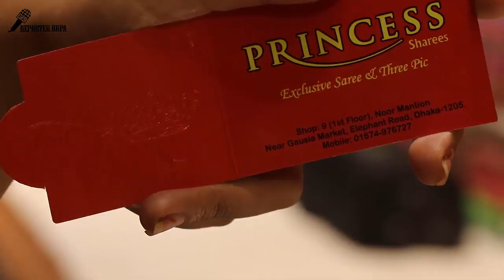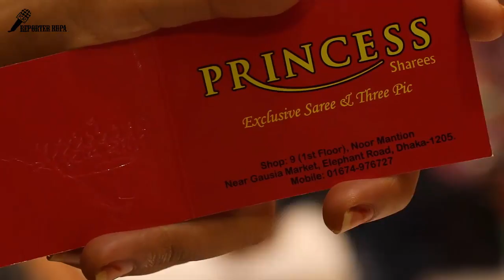Exclusive! Indian Party Wear Dress Collection With Price